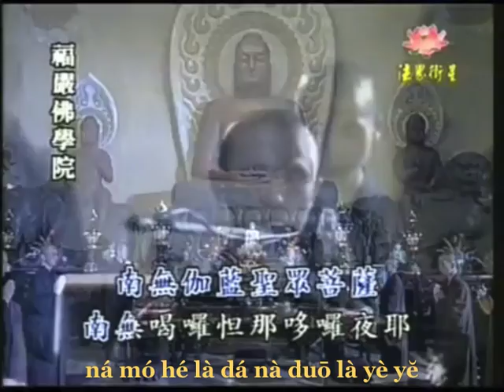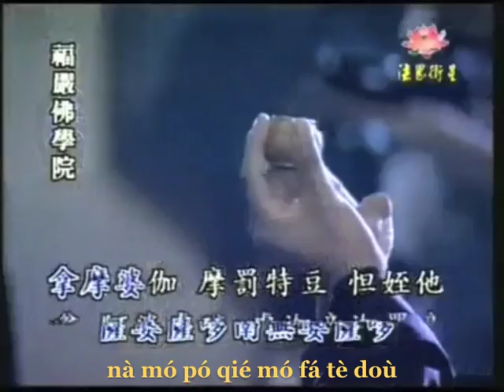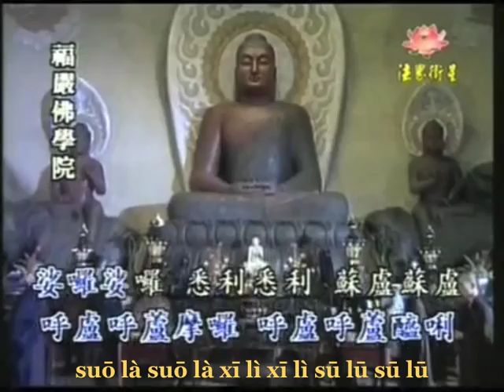Da Bei Zhou 大悲咒 (with Pinyin)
Great Compassion Dhāraṇī (Da Bei Zhou) recorded at Fu Yan Buddhist Seminary in Taiwan, with Pinyin added by Rochester Chan Buddhist Temple.